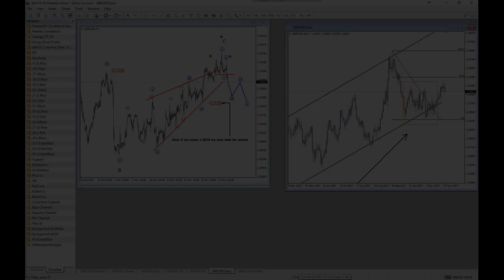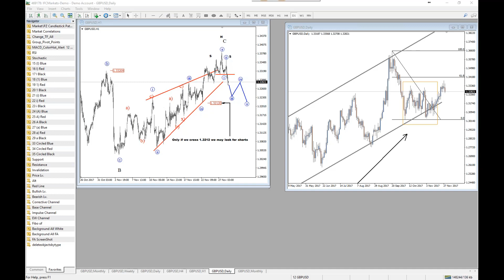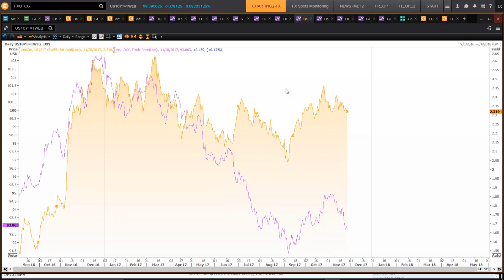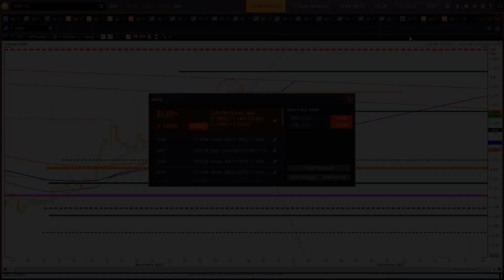F A C E Webinar Interview November 28th 2017 Fabrizio Fili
Fabrizio Fili @warburg100 being interviewed by Dale Pinkert during the F.A.C.E. Webinar.